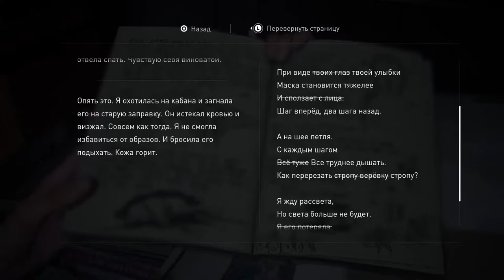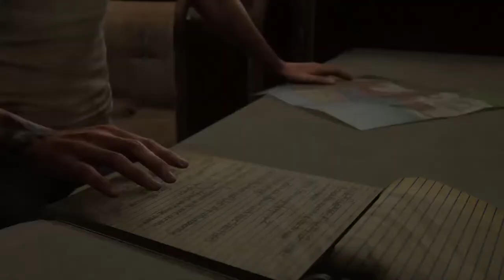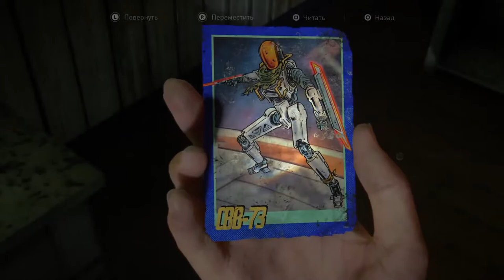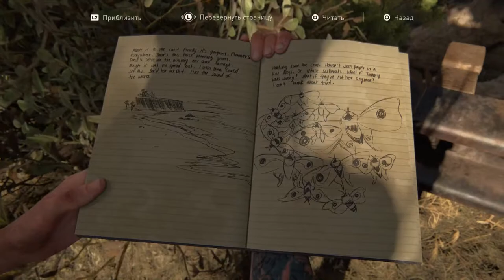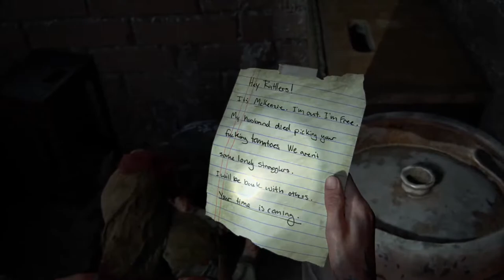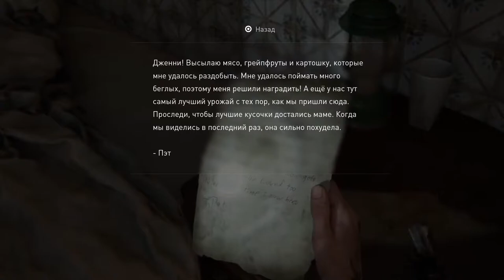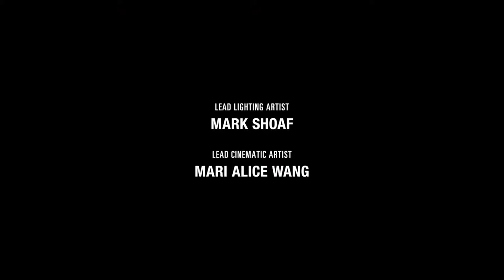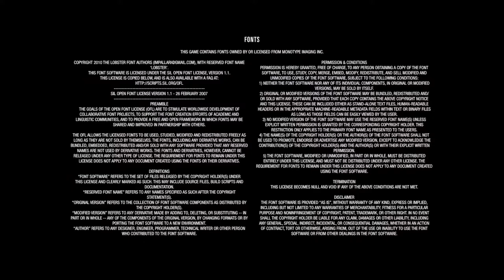The Last Of Us Part II walkthrough part 10